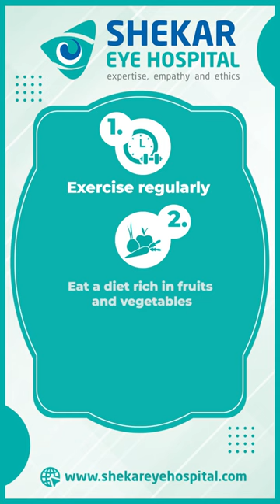Prevention of Blindness Week 2023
This Prevention of Blindness Week, make eye health a priority, and trust Shekar Eye Hospital to help you maintain good eye health and preserve the gift of sight.

The theme for Prevention of Blindness Week 2023 is "Vision for Everyone: Promoting Access to Eye Care Services."

This theme aims to promote awareness about the importance of ensuring access to quality eye care services for all individuals, regardless of geographic location.

Take charge of your eye health and safeguard your vision with these easy-to-follow tips.

Shekar Eye Hospital

shekareye_hospital

Shekar Eye Hospital